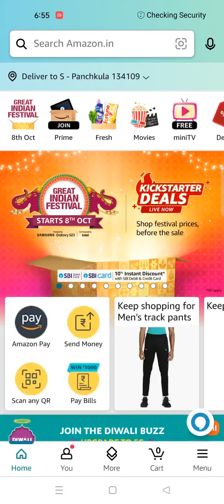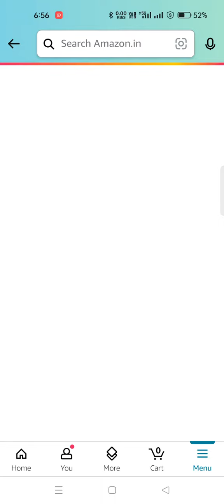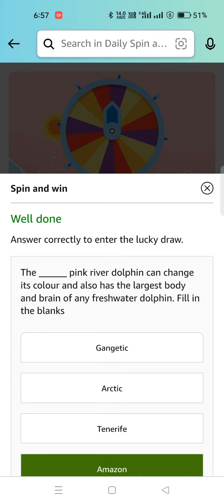Daily Amazon Quiz Time & Spin Win//Odi Cricket Fever Predict & Win /Daily Spin and Win 6 Oct 23